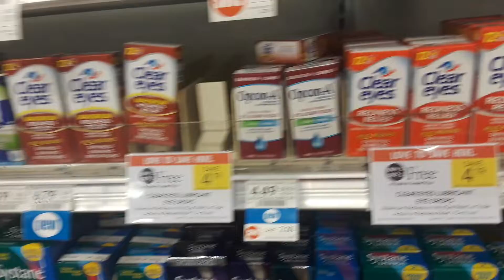Clear Eyes Eye Drops $1.60 at Publix!